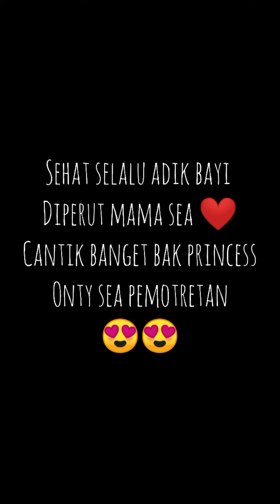BAK PRINCESS CANTIKNYA AUNTY CHELZEA KESAYANGAN KIANO ❤️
Sumber